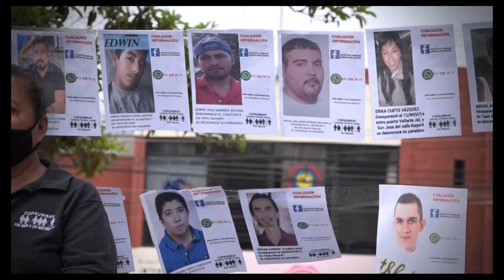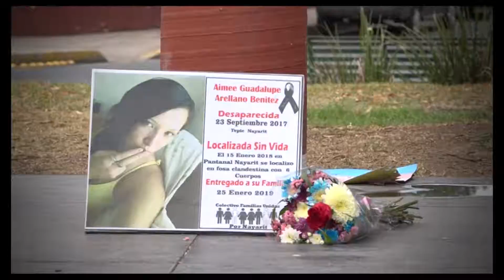LA LEY DE DECLARACIÓN ESPECIAL DE AUSENCIA PARA PERSONAS DESAPARECIDAS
Esta ley tiene como objetivo dotar de protección a familiares de las víctias que son dependientes económicas o presentan endeudamientos